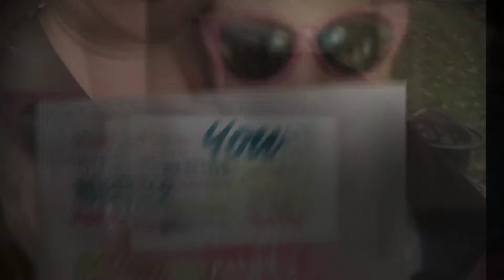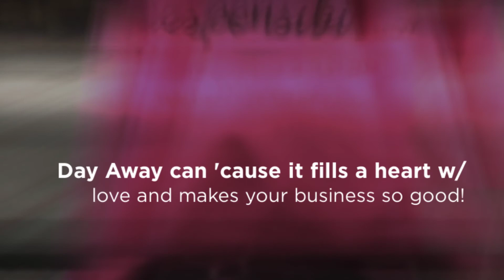Perfectly Posh Day Away and Transition Kits Help Make Your Business So Good 1080p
What can help your wishes and your dreams come true?
Help you fill your schedule with a party or two
A Day Away, A Day Away.
A Day Away can ‘cause it fills your heart with love
And makes your business so good.
What can help you boost your PV really high?
Help you focus, build and grow your business while you shine
A Day Away?
A Day Away, a Day Away can.
Transition kits make all of this more great
You know you really want to do it
Add new goodness to your tool kit
Go ahead and then deduct it

What can motivate you to unbox on live stream
Remind you why you Posh and maybe help you grow your team

Besides,